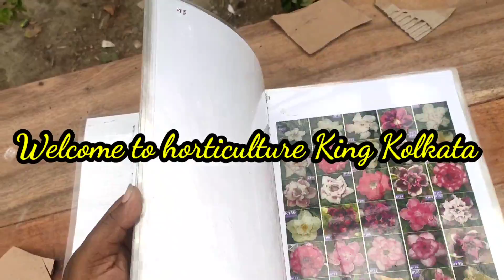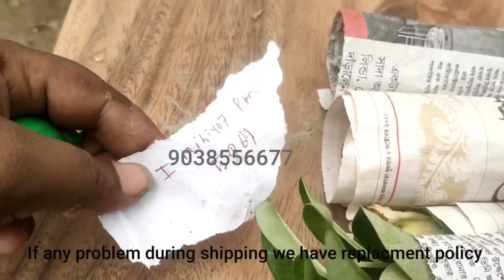ADENIUM plant Wholesale and retail | 500 + colour | Multigrafting adenium adenium seed eng subtitle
ADENIUM plant Wholesale and retail  | 500 + colour | Multigrafting adenium online sale
adenium seed (english subtitle)
Horticulture King Kolkata
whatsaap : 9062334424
Adenium Plants Care , Adenium Growing Tips , Cutting, Pruning Diseases,Adenium Pruning Tips to Increase Flowering | അഡീനിയം പ്രൂണിങ് ചെയ്യണ്ടതെങ്ങനെ,Adenium Plants Care Growing Tips, Planting, Cutting,Pruning and Trimming Adeniums by GardenGraduate,Desert Rose Plant: How to Grow Desert Rose and Adeniums,Desert Rose (Adenium) Bonsai Makeover - The Bonsai Supply,अडेनियम को रीपाॅट करने का सही तरीका,सम्पूर्ण जानकारी के साथ,इस तरीके से करें मिट्टी को तैयार,এডিনিয়াম গাছের বাণিজ্যিক ছাদ বাগান,cheap adenium plant online,adenium plant online kolkata
Desert Rose,Mock Azalea,Impala Lily
เลี้ยงชวนชมให้งามให้อ้วนยังไงมาดูกัน,Making goldenroot adenium,Grow Adenium In Unique Way
 India- West Bengal - South 24 Pgs - Muchisha
Adenium arabicum
Adenium coetaneum
Adenium honghel
Nerium obesum
adenium seed germination
adenium arabicum rcn
adenium magic seeed
adenium plant
adenium plant bonsai
adenium plant cutting
adenium repotting
adenium seed how to grow
adenium pruning
adenium flower
adenium plant care
adenium plant care in malayalam
adenium plant care in tamil
adenium plant care in telegu
adenium plant care in hindi
adenium plant care in bangla
adenium grafting
adenium grafting technique
adenium grafting in english
adenium grafting in hindi
adenium grafting in bangla
adenium grafting in malayalam
adenium grafting in telegu
adenium grafting in marathi
adenium growing tips
adenium grafting in tamil
how to repot adenium
How to bend Adenium bonsai
How to shape porcelain tree
adenium sale in kerala
adenium sale kolkata
best adenium seller
flash sale adenium
adenium plant onlne sale
kolkata nursery
muchisha nursery
adenium plant sale near me
salvador adenium
adenium plant buy online
h,king
horticulture king kolkata
adenium plant with price
best adenium seller india
secret of adenium
my adenium flower
chad bagan adenium
tons of adenium
adenium hand polination
adenium fertilizer
big codex adenium
adenium variety
arabicum adenium
thaisoco adenium
desert rose
tips for healthy adenium
adenium best soil
big adenium garden overview
biggest adenium garden
adenium hacks and tips
how to get more flower in adenium
adenium problem
thai adenium collection
thailand adenium nursery
thailand seed seller
how to make big codex adenium
adenium root training
adenium exporter
adenium importer
gardn home
flower grafting
flowe4r propogation
how to start nursery business
adenium bonsai
bonsai dep
adenium obesum
bonsai
cay  su thai lan
su thai lan
horticulture king kolkata
how to start youtube nursery channel
Stek & Prokar Batang Adenium, Hasilnya Amazing Bonsai
adenium thaisoco plant black screen
adenium seed online
adeniumn flowering session
adenium for sale
adenium plant online kolkata
adenium hub
adenium world
biggest adenium nursery
adenium combo offer
how to repot adenium seedling
how to make adenium seedpod
phillipine adenium
bangkok adenium
adenium collection
westbengal adenium nursery
adenium rainysession care
adenium winter care
adenium roof gardening
black hawk adenium
adenium design
nova tanjania
us adenium
uk adenuium
african adenium
indonesian adenium
grafted plant
best adenium plant
top adenium colour
adenium online nursery
green adenium friends
h king
muchisha adenium
no 1 adenium seller
adenium plant purchasing
how to care desert rose
multiple grafts on adenium
desert rose plant succesfull grafting technique
multiplegraft adenium
adenium multiplegraft
how to graft adenium plant
how to graft desert rose
Adenium plant
desert rose plant
grafting
rosas
muda de rosa do deserto
kolkata adenium nursery
adenium fat codex tips
single petal adenium
single petal adenium colour
adenium singel petal seller